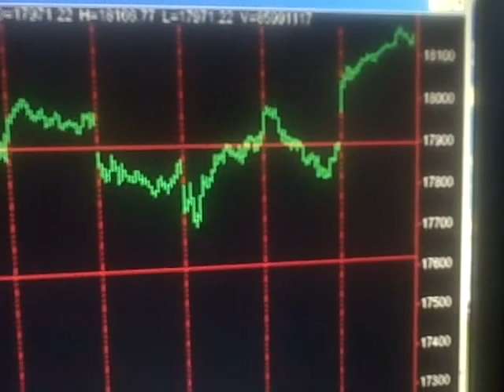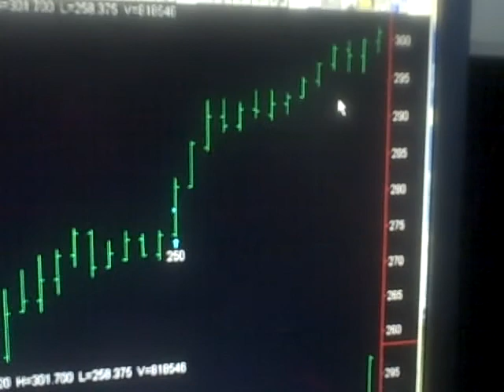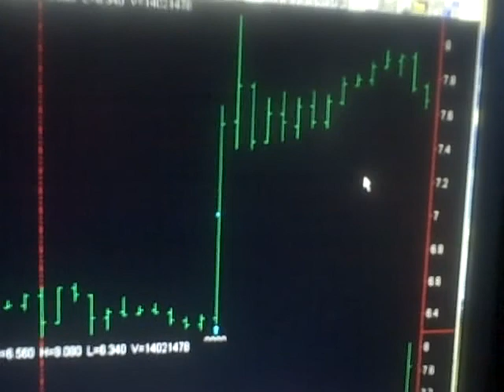Today Stock Market